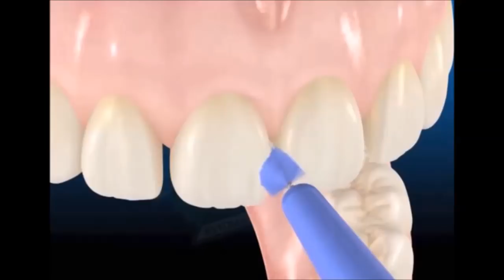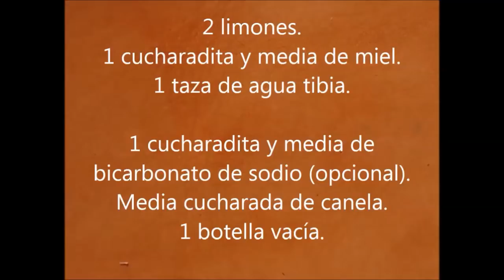ELIMINA EL MAL ALIENTO EN SOLO 5 MINUTOS, CON ESTE SENCILLO REMEDIO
ELIMINA EL MAL ALIENTO EN SOLO 5 MINUTOS, CON ESTE SENCILLO REMEDIO !!EXCELENTE RESULTADO!!

La causa del mal aliento puede deberse a varias causas como problemas bucodentales debido a un exceso de bacterias en la boca o debido a la ingesta de varios alimentos como la cebolla o el ajo.

Los enjuagues bucales comerciales que se venden en las tiendas para deshacerse del mal aliento contienen muchos productos químicos, saborizantes y colorantes y su utilización a la larga puede causar daños debido a que uno de los ingredientes que se utilizan para su elaboración es el alcohol etílico, conocido por debilitar el revestimiento de las encías.Si quiere deshacerse del mal aliento y refrescar su boca de una manera natural, le damos una receta para que se haga su propio enjuague bucal en casa de una manera sencilla, además es muy eficaz y económico.

Remedios para el mal aliento
Ingredientes:

2 limones.
1 cucharadita y media de miel.
1 taza de agua tibia.
1 cucharadita y media de bicarbonato de sodio (opcional).
Media cucharada de canela.
1 botella vacía.

Instrucciones:

Ponga en una botella el zumo de los dos limones, ½ cucharada de canela y 1 cucharada y media de miel. Opcionalmente puede sustituir la miel por el bicarbonato de sodio o bien usar los dos ingredientes juntos.
Añada a la botella 1 taza de agua muy caliente y agite bien.

Utilice esta mezcla como enjuague bucal haciendo gárgaras con 1 o 2 cucharadas de la mezcla durante por lo menos un minuto.

Este enjuague bucal casero y natural elimina el mal aliento debido a que la canela elimina las bacterias de la boca que causan el mal aliento.

Un estudio realizado determinó que las personas que mascaron chicle de canela tenían un 50% menos de bacterias orales en comparación con las que masticaron menta.

Por otro lado la miel contiene propiedades antibacterianas que también se deshace de las bacterias orales, al igual que el bicarbonato de sodio, que también blanquea los dientes.

Y por último, el zumo de limón contiene un fuerte y refrescante aroma que refresca la boca y ayuda a eliminar el mal aliento.